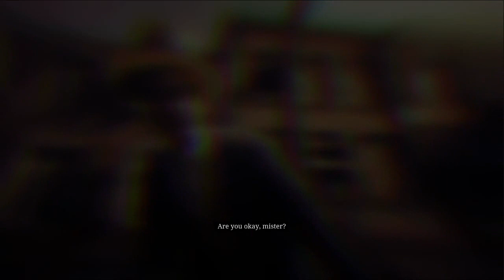Red Dead Redemption 2 part 35: A Fork In the Road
Finally, back in America and after settling down from a serverly close call with the Pinkertons it's time for the gang to move camp once again and figure out a plan to replace that which was lost in Saint Denis and the ocean and find a way to avoid to avoid the Pinkertons noose and bullets.